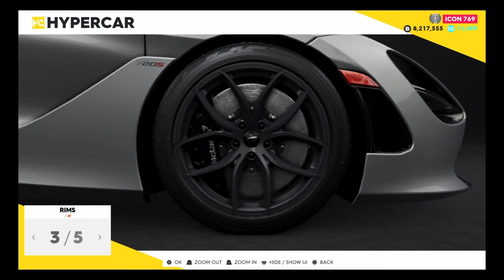The Crew 2 - 2019 McLaren 720S Spider - Customization & Test Drive